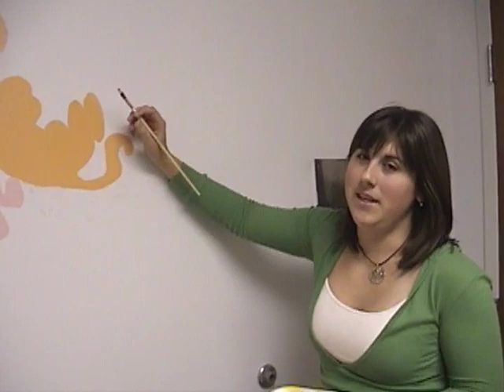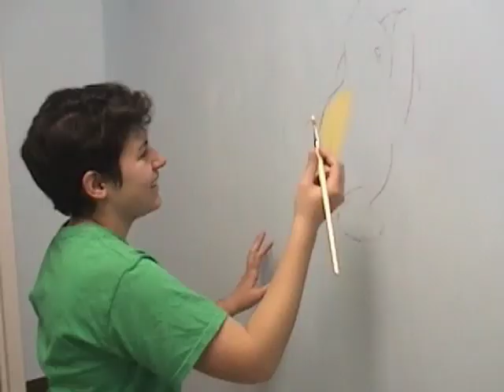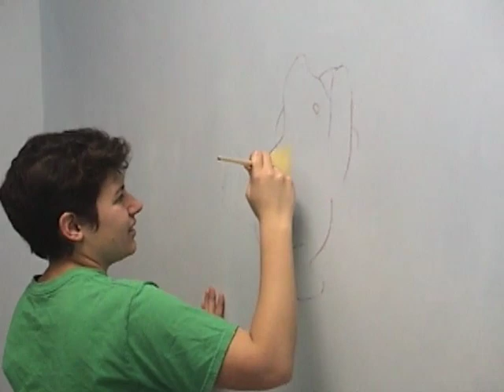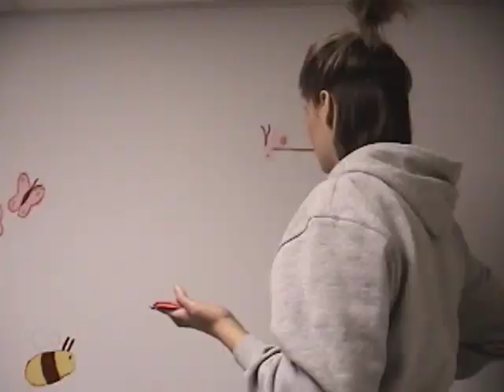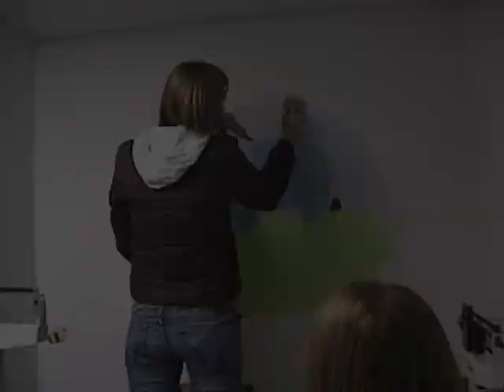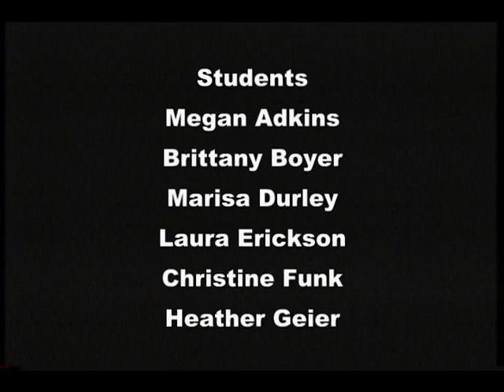Painting Fundamentals 2009 - Woodford County Health Department - Eureka College Art Department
Archive Project | In 2009 the painting fundamentals class from the art department provided service to the community by painting a number of characters and scenes for the Woodford County Health Department in Eureka.  This video documents the students and Professor Edge as they paint.